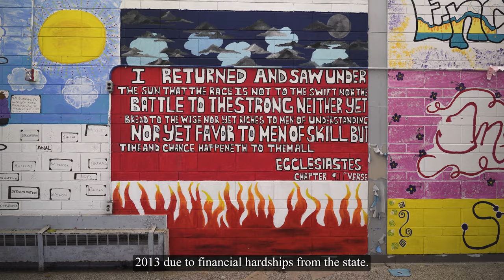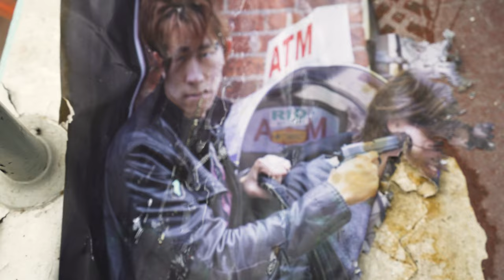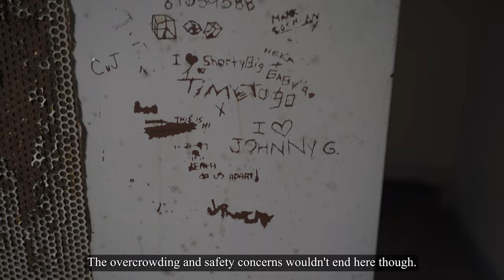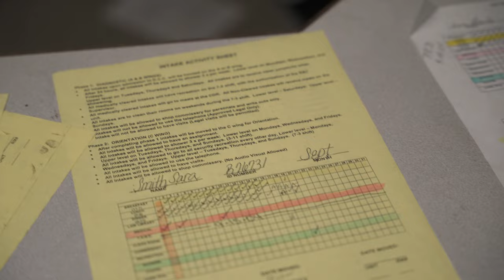We Got Trapped Inside an Abandoned Prison by Police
A huge shoutout to Explore With Rick for the explore and the footage!
Go check his channel out for amazing Abandoned Content as well.

Rick's Channel:         @Explore With Rick

Filming and Editing done all by Chuck.

Envato Elements.